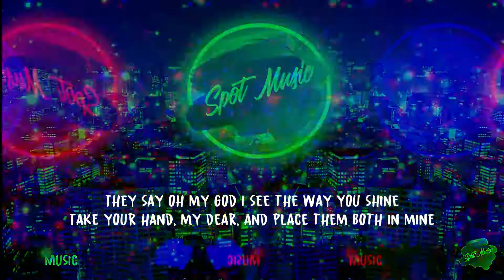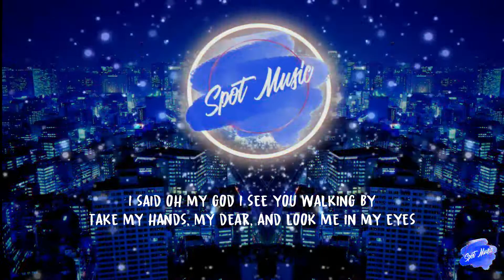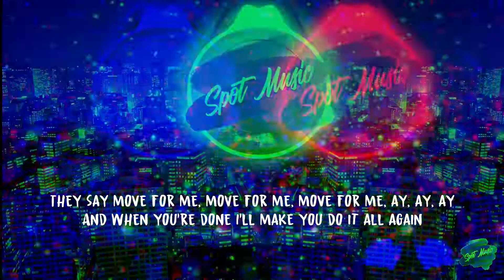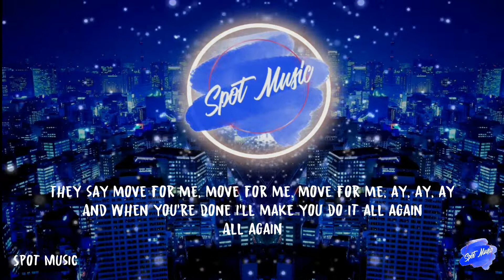Tones and I - Dance Monkey (Lyrics)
They say
They say
They say
They say
All again

Thanks for listen Tones and I - Dance Monkey Lyrics